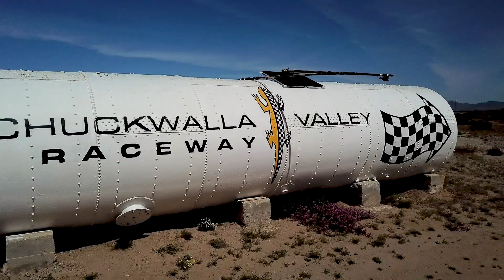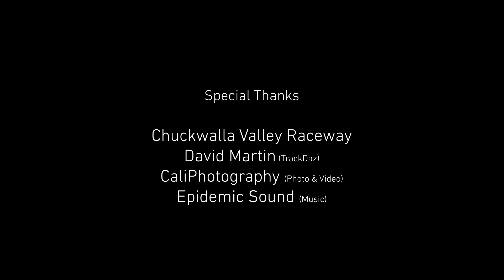The Rocket Race bodykit debuted at Chuckwalla Valley Raceway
The Rocket Race bodykit debuted last weekend at Chuckwalla Valley Raceway for the Winter Series Round 6. It was very striking in the circuit.